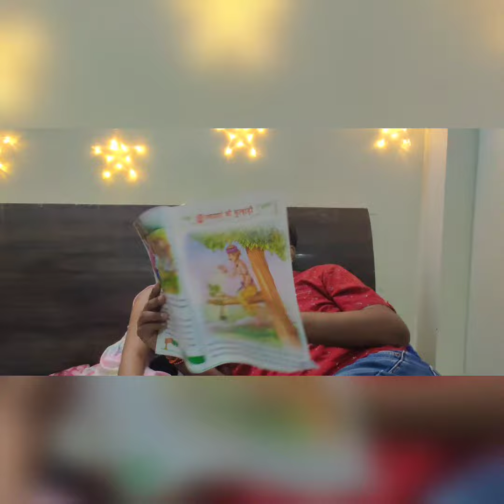Story telling time || fun with my daughter || i am worst story teller😂😂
storytime || storytime with daughter and son || fun with my kids at home ||